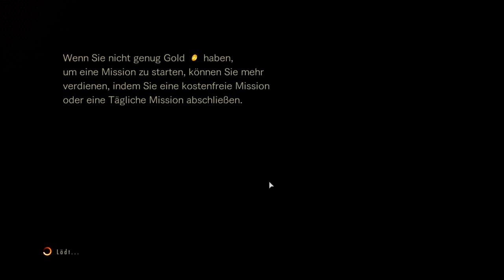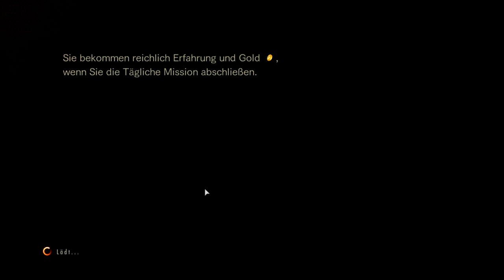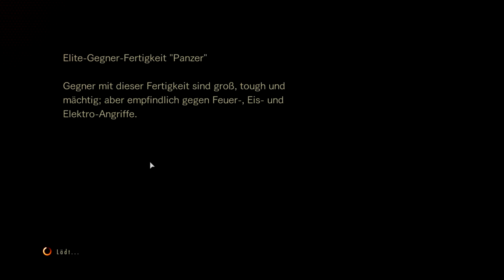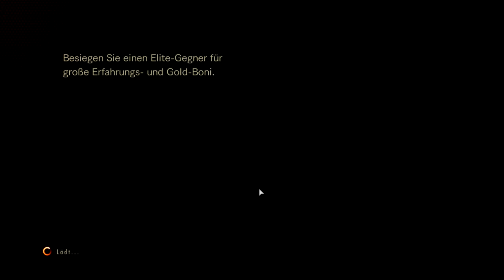★RESIDENT EVIL REVELATIONS 2★ #007 [Deutsch][HD]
Hallo Leute, willkommen zu einem weiteren Part von Resident Evil!